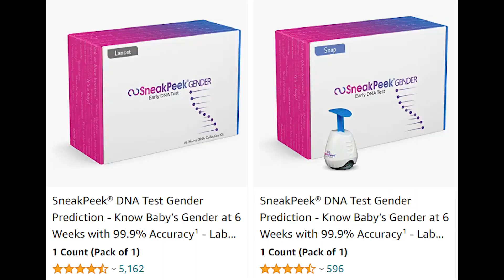Anatomy Scan / Boy or Girl?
The anatomy scan happens around your 20 something week appointment. If you haven't already found out gender, here is where they can look and find out!